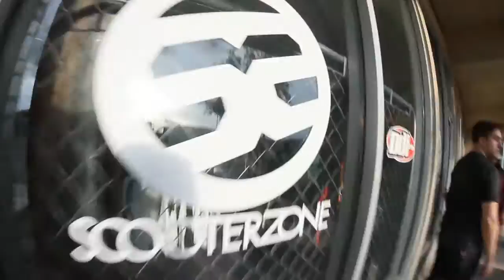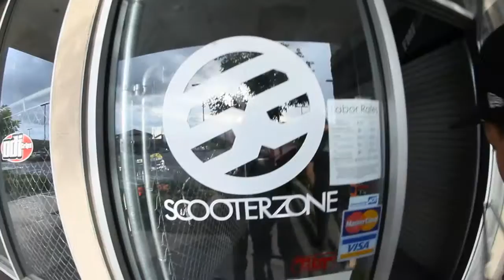Niggasode 2: Megazone after hour sesh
Ever wondered what its like in an after hour sesh? Well now you can find out in this niggasode!